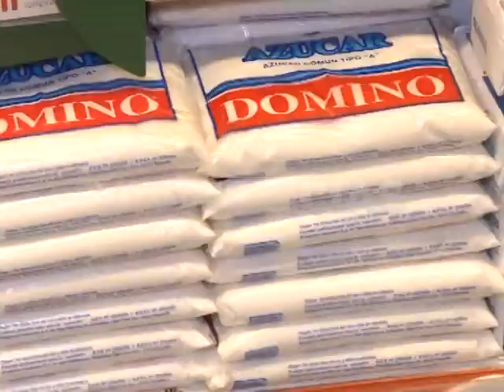Patricia Chialvo - Diputada Provincial